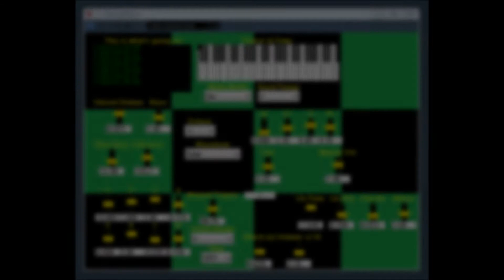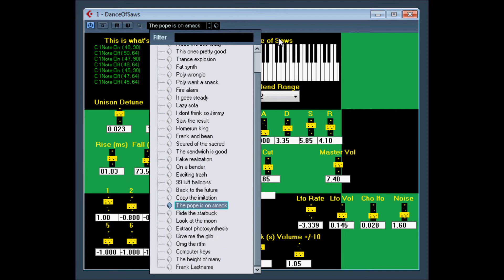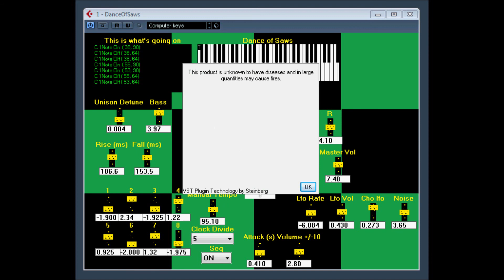Dance of Saws by RBR RunBeerRun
Discontinued
Dance of saws is a cheap trance synth with unison, glide, sequencer and filtering section. Polyphony of 3. Unison detune slider, bass boost, rise/fall sequencer glide. Lfo which goes to filter and seperate slider to chorus. Attack/volume sliders at bottom are filter envelope.
possoble discontunied check website for updates and new plugins

You can reach him at runbeerrun at netzero dot net. If you have any questions on my plugs, or want to know how to make this kind of stuff on your own. ,